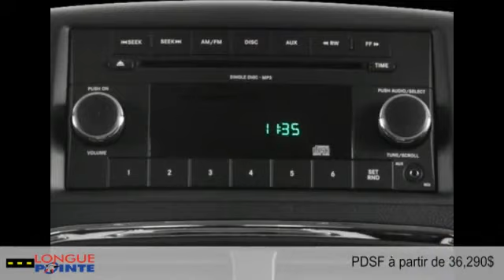Dodge Grand Caravan 2015 à Montréal - Laval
Dodge Grand Caravan 2015  à Montréal - Laval chez Longue Pointe Chrysler Dodge Ram Jeep Fiat  [D2C-170]